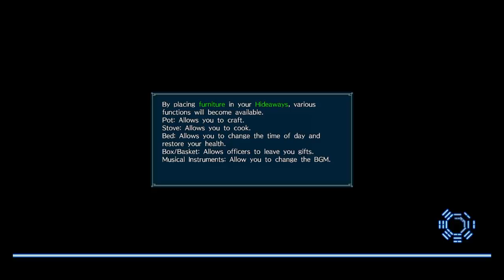Dynasty Warriors 9 [Sun Shangxiang]: The Sleeping Dragon Awakens